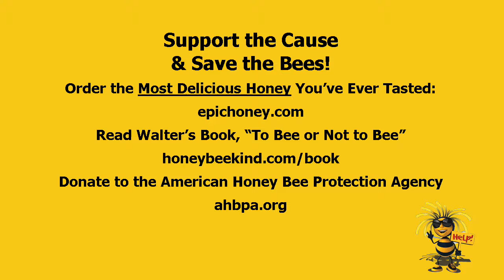Why Do Bees Sting People?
Together we can heal our planet.

To Bee or Not to Bee is Walter Schumacher's appeal to society to, "Wake Up!" A wealth of information about the corruption of this nation's corporations, this powerful book is one part autobiography and two parts revolution.